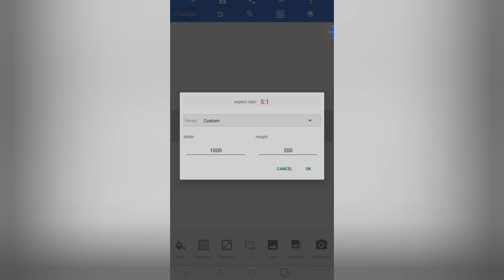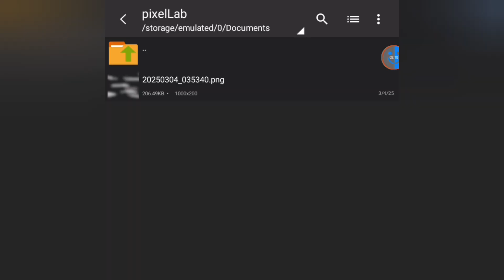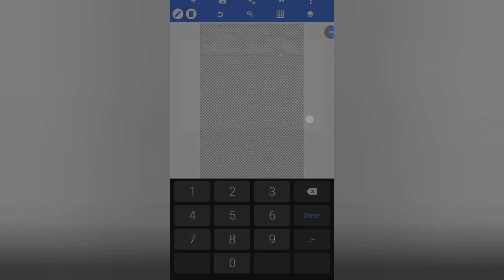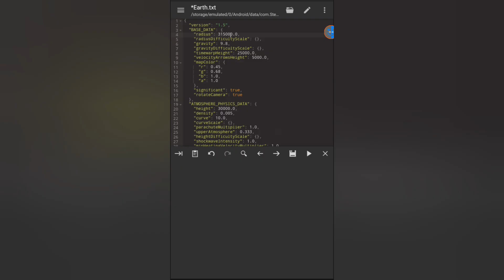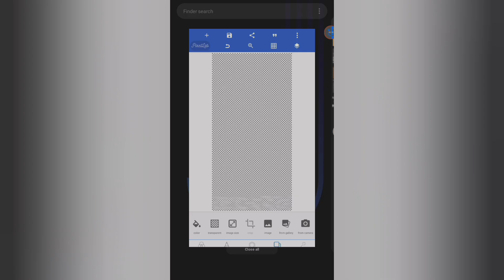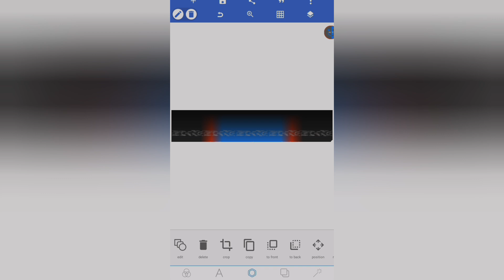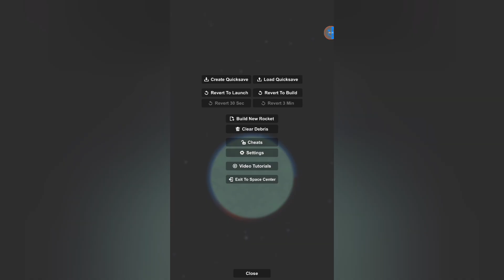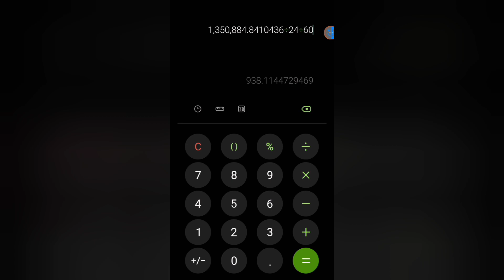Custom Clouds and Day-Night-Cycle | SFS Editing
Video Chapters:
00:00 Intro
00:23 Creating a Cloud Texture
02:43 Testing the Planet
03:12 Circumventing the Bug
04:30 Adjusting the Width
05:49 Reducing Alpha
05:56 Final Clouds Result
06:06 The History of Day-Night-Cycles
07:01 Creating a Day-Night-Cycle
08:44 Testing the Planet
08:52 Adjusting some values
09:21 Fixing the Black Band
10:16 Fixing the Texture Repitition
10:30 Adjusting the Width
11:18 Decreasing the Height
11:35 Synchronising the Velocity to a Day Length
12:18 Final Day-Night-Cycle Result
12:25 Outro